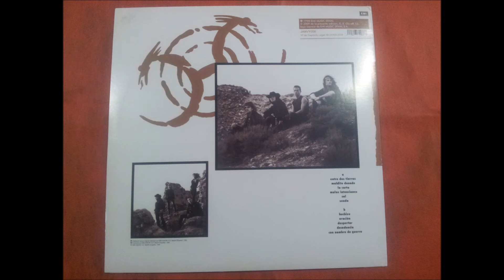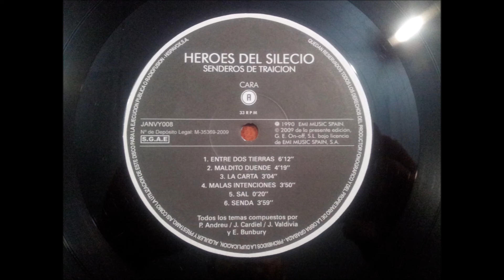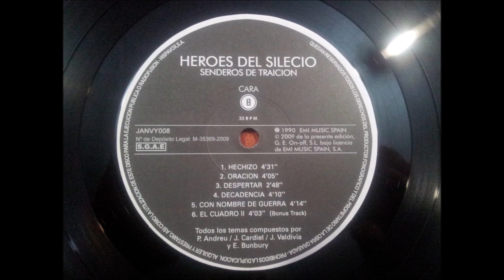HEROES DEL SILENCIO.''SENDEROS DE TRAICION.''.(ORACION.)(12'' LP.)(1990.)